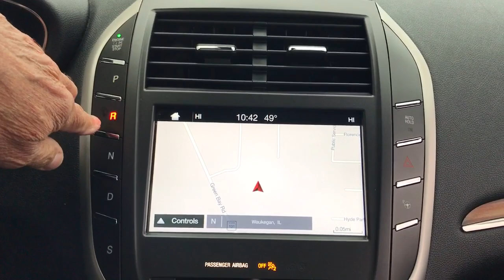2017 Lincoln MKC near me Waukegan, Gurnee, Kenosha, WI, Fox Lake, Libertyville, IL T26873A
Ingot Silver Metallic Used 2017 Lincoln MKC Reserve available near me in Waukegan, Wisconsin at Classic Toyota. Servicing the Gurnee, Kenosha, WI,  Fox Lake, Libertyville, IL area.

Classic Toyota
515 N Green Bay Rd

Silver 2017 Lincoln MKC Reserve AWD 6-Speed Automatic ** Cruise Control ** Keyless Entry ** Lane Departure Warning Adaptive Cruise Control & Collision Warning Wheels: 20 Polished Alum w/Ebony Painted Pockets. 2.3L GTDIRecent Arrival! Odometer is 49674 miles below market average!Visit Classic Toyota Today! Every Day Everything We Do Is Driven By You!Reviews:* More standard features than many of its competitors; heavily insulated cabin remains quiet at all times; order the optional adjustable suspension for an especially supple ride. Source: Edmunds